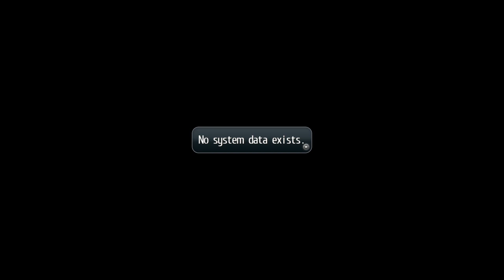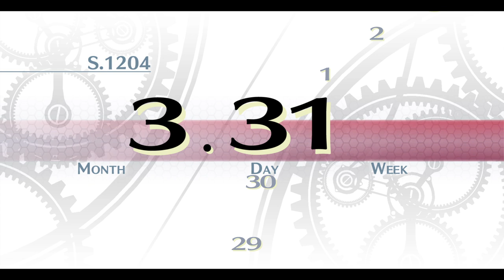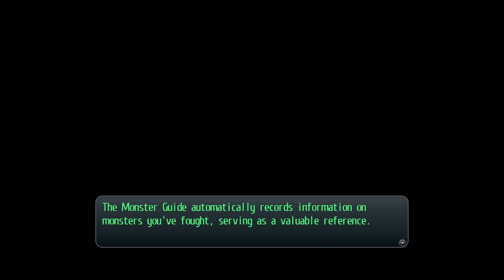The Legend Of Heroes Trails Of Cold Steel (Part 1)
Thanks for swinging by my channel consider subbing it will really help me out. I post videos and do alot of live streams currently, feel free to ask questions or start up a conversation in the chat even if Im not using my mic I'll comment back. Have a great one.